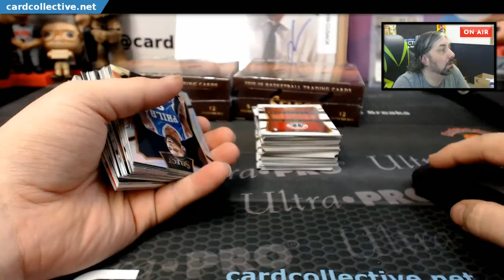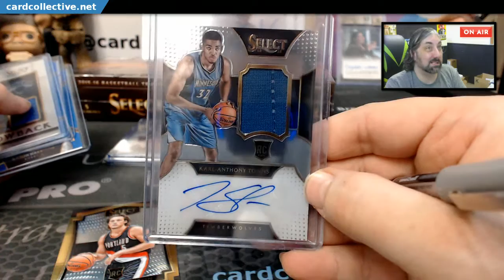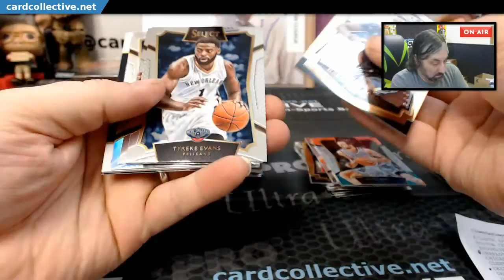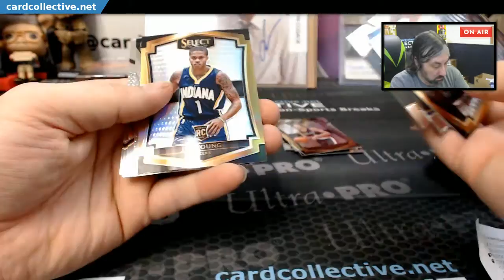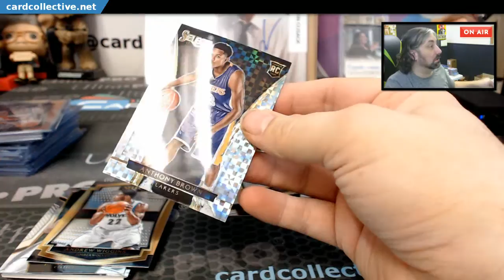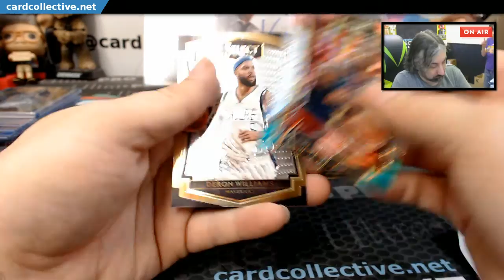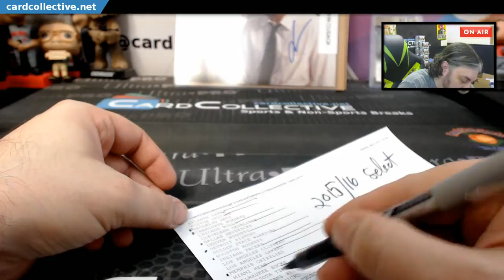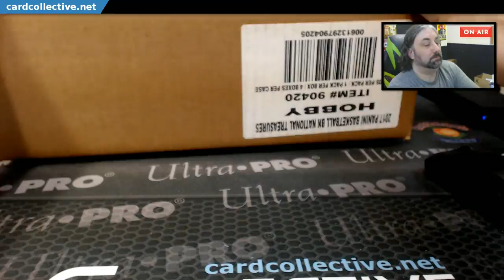2015 16 Panini Select Basketball 3 box Ebay Break #3